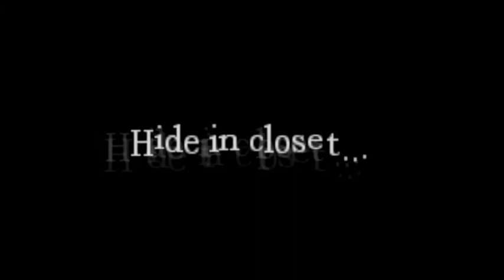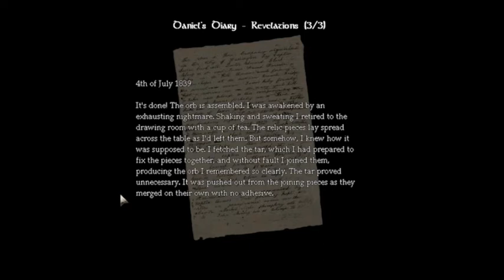Let's Play Amnesia: The Dark Descent Part 12 - Monsters Does Not React To Moving Drawers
they react to moving people, but not to moving objects... anyways, hilarious video in my opinion